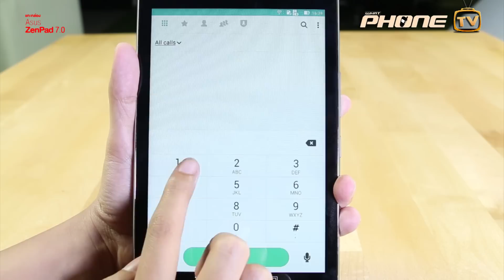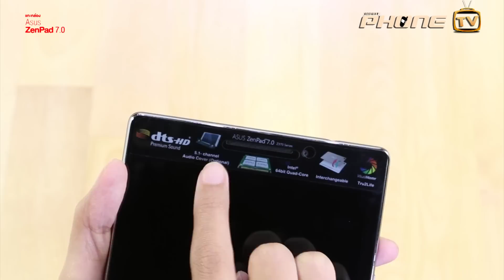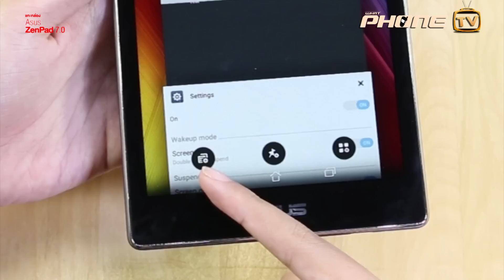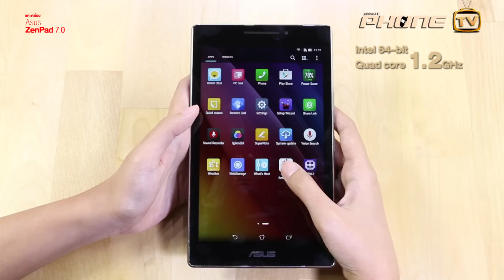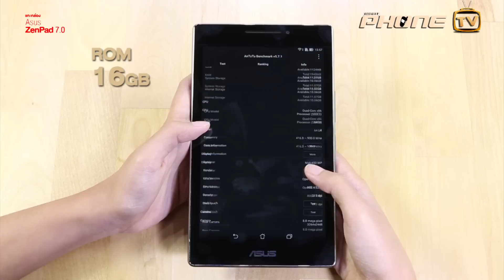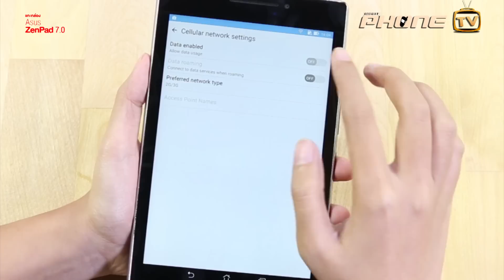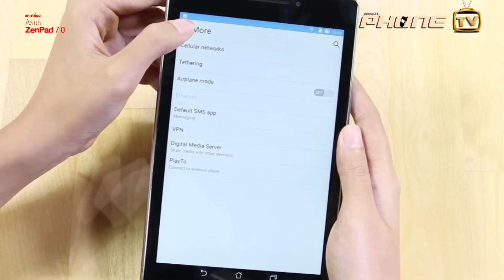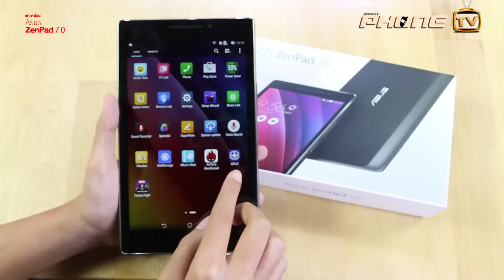แกะกล่อง Asus ZenPad 7.0 และอุปกรณ์เสริมสุดเจ๋ง!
Asus ZenPad 7.0 แท็บเล็ตซีรี่ส์ใหม่จากค่าย Asus ที่มีดีไซน์หรูหรา ฟีเจอร์และประสิทธิภาพที่จัดเต็ม พร้อมอุปกรณ์เสริมอย่าง Audio Cover และ ZenClutch ที่จะทำให้ Asus ZenPad แตกต่างอย่างโดดเด่น!